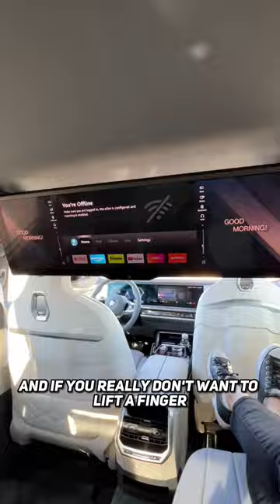The back seat of the new BMW 7 series has a 31 inch screen!